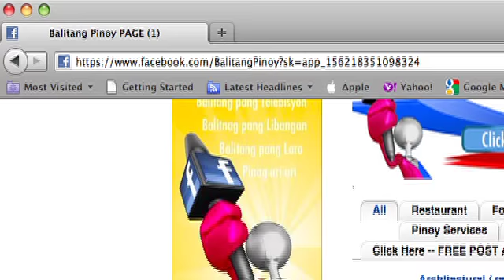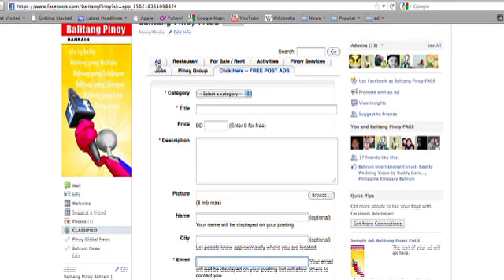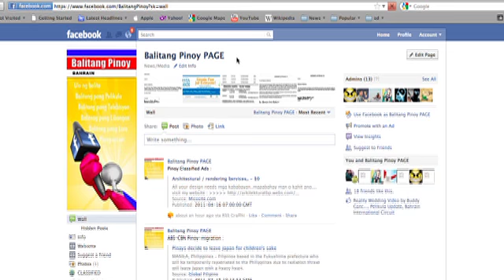Balitang Pinoy CLASSIFIED ADS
Balitang Pinoy [ FAN PAGE ] with classified ads.
Automated News that is related to expat pinoy in bahrain.
(Bahrain Classified Ads, Bahrain News, ABS-CBN(balitang pinoy) , GMA(pinoy abroad), Pinoy Jokes, Showbiz, movies and Sports News and schedules... etc etc...